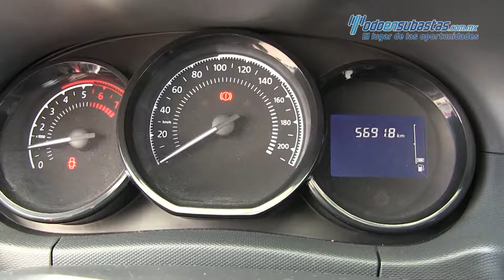Renault / Duster / 2018 - 577907